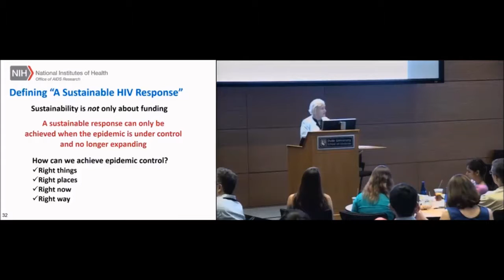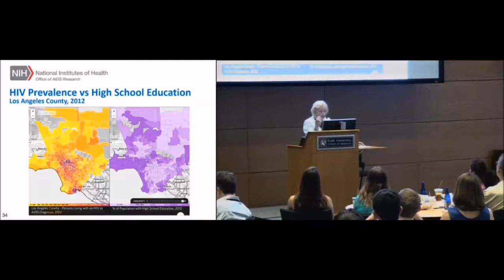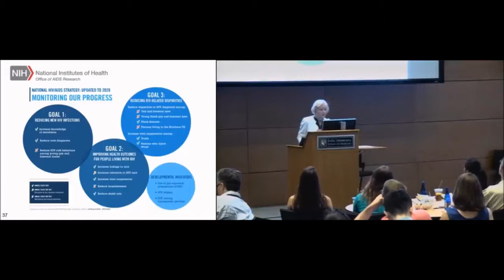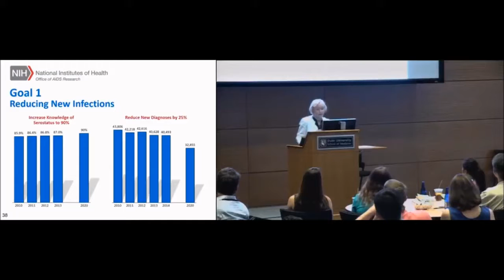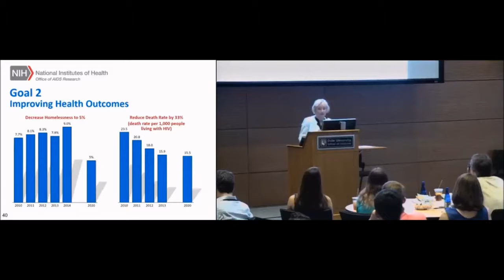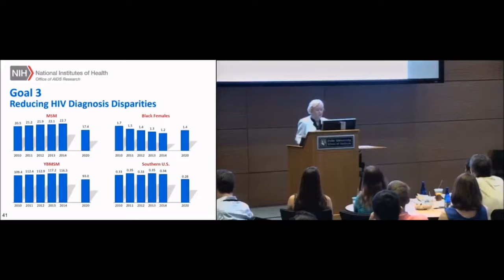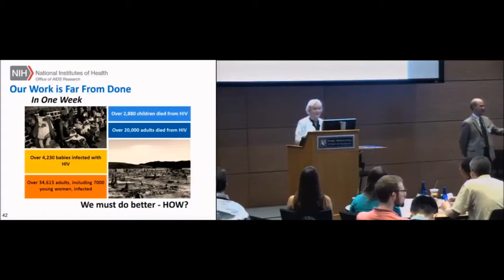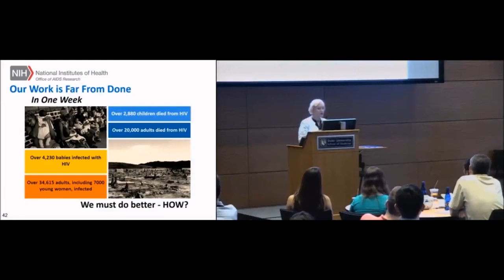2016 CFAR Fall Scientific Retreat - Maureen M. Goodenow, Ph.D. (Part 2 of 2)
Maureen M. Goodenow, Ph.D.
“Transdisciplinary HIV Research Version 3.0: Think Globally – Act Locally”
NIH Associate Director for AIDS Research and
Director, Office of AIDS Research